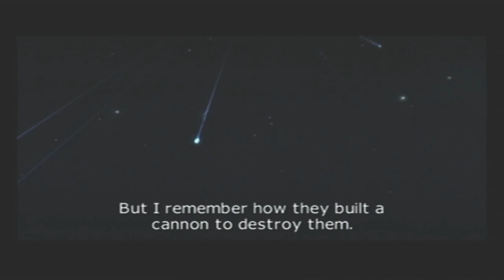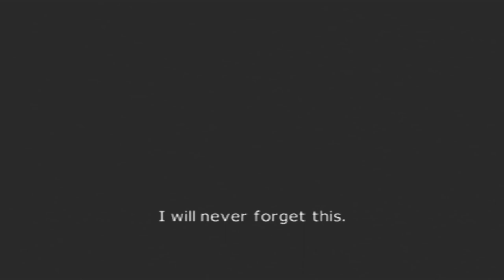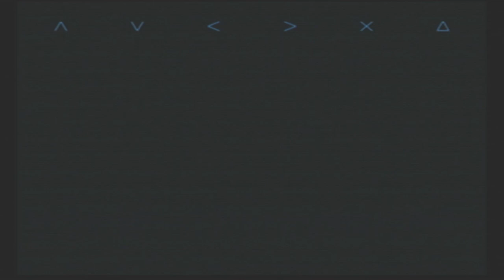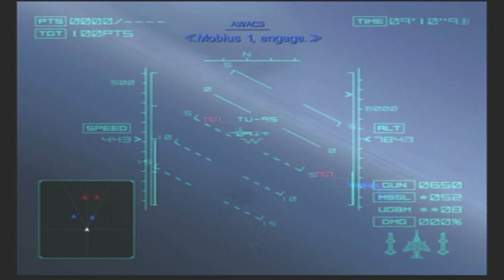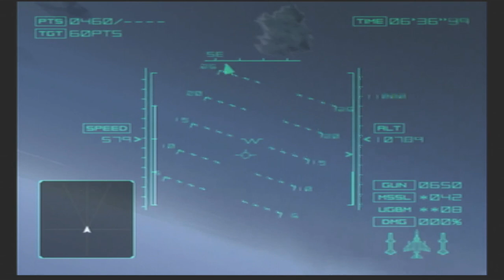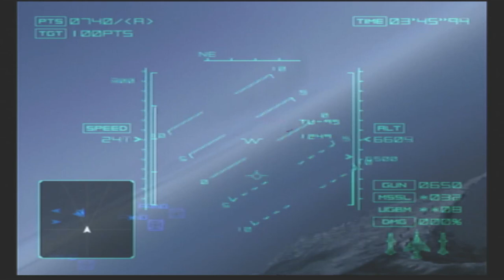PS2 Ace Combat 4